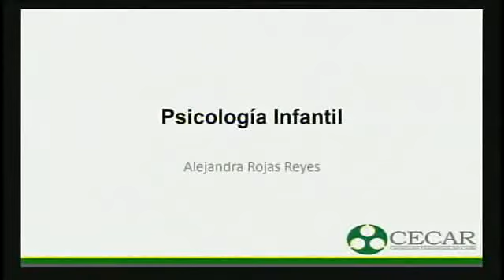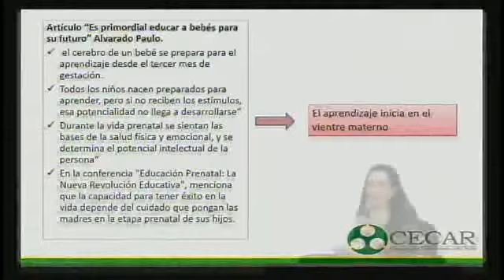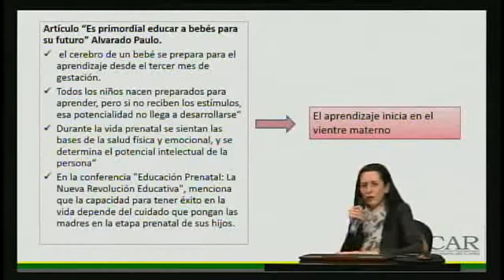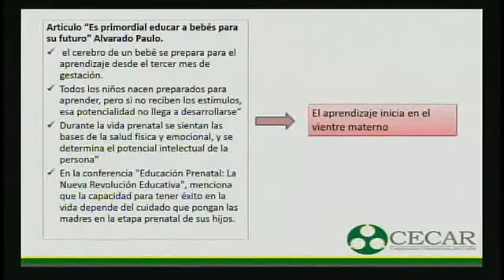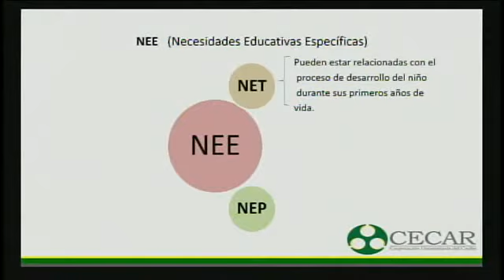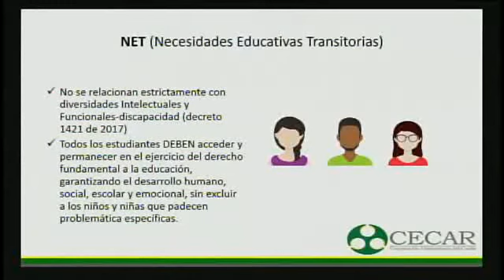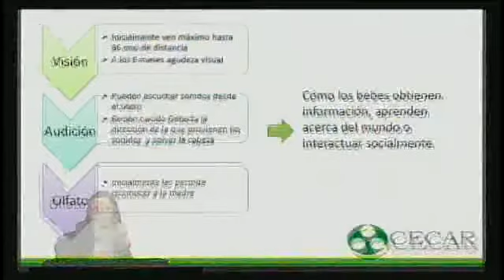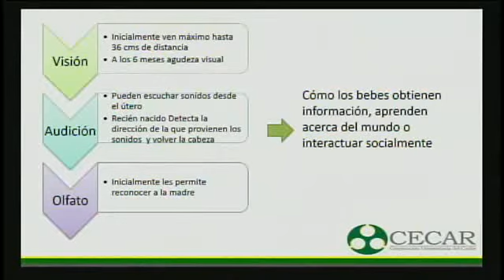PSICOLOGIA INFANTIL ALEJANDRA ROJAS1AZ CAMBIO